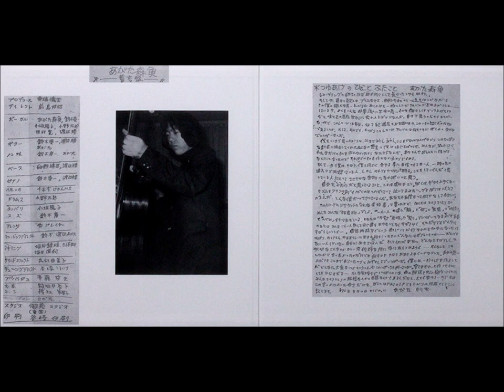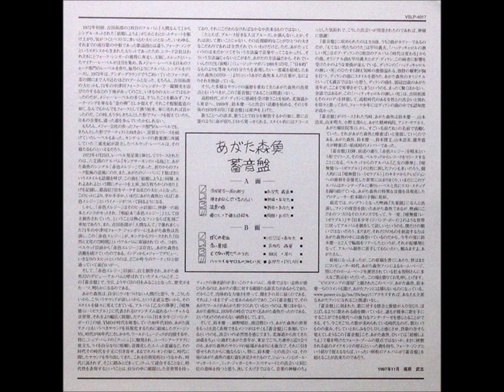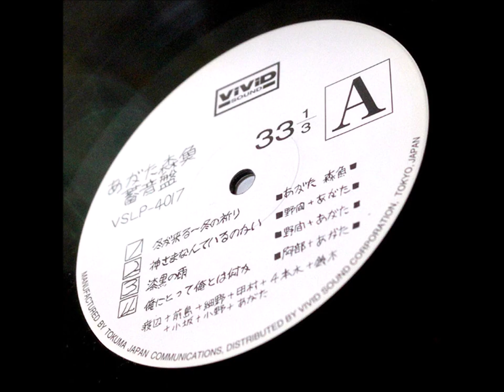あがた森魚 [Morio Agata] ‎- 蓄音盤 [Chikuon Ban (Record)] - 1970 - Full Album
芽璃懺堂 ‎– MA-100
Japan 1970

Tracklist with tentative translations by Auntie Google:

A1 冬が来る～冬の祈り [Winter is coming-winter prayer]
A2 神様なんているのかい [What is God]
A3 漆黒の雨 [Jet black rain]
A4 俺にとって俺とは何か [What is me to myself]
B1 僕の楽曲 [My song (Hesse)]
B2 青い華燭 [Blue candle]
B3 もてない男たちのうた [The song of the unwelcome men]
B4 ハッテイキャロルの淋しい死 [The lonesome death of Hattie Carroll (Dylan)]